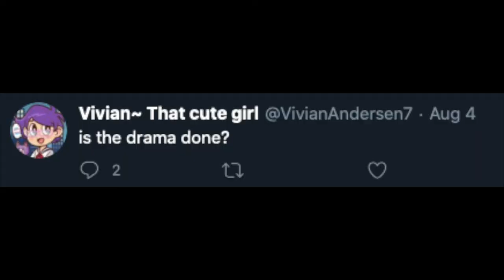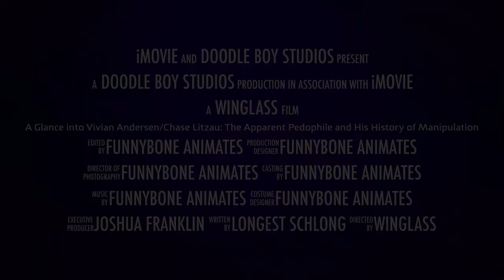A Glance into Vivian Andersen/Chase Litzau: The Apparent Pedophile and His History of Manipulation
The trailer to 'A Glance into Vivian Andersen/Chase Litzau: The Apparent Pedophile and His History of Manipulation'. This documentary series will go into the bizarre behaviors of Chase Ian Litzau, or his alias he is also known by "Vivian Andersen". This will cover issues from his obsession and cultural appropriation of Norwegians and Norway, his verbal and physical abuse towards his guardians, his hypocritical stance on transgenderism/transtrenderism, his adoption story, the previous relationships he has been in that he claims are not 'cis men' yet all are non-passing boys who are 1-2, even 4 years younger than him, being manipulated into his sick game. Interviews with his schoolmates from St. Cloud, MN is also included in this ground-breaking showcase. The entire documentary will be completed in December of this year, with one to two videos of these issues coming to the light each month. 2020 is the year we will all have justice for those this boy has manipulated under the disguise of playing as a female.